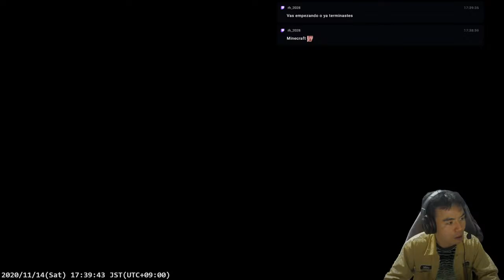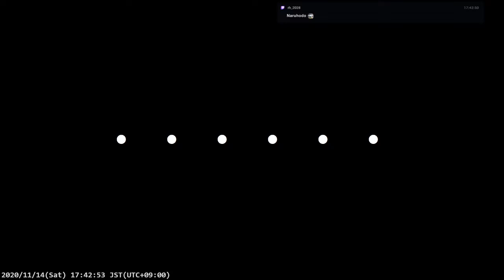[JP] Tsuruhashi stream